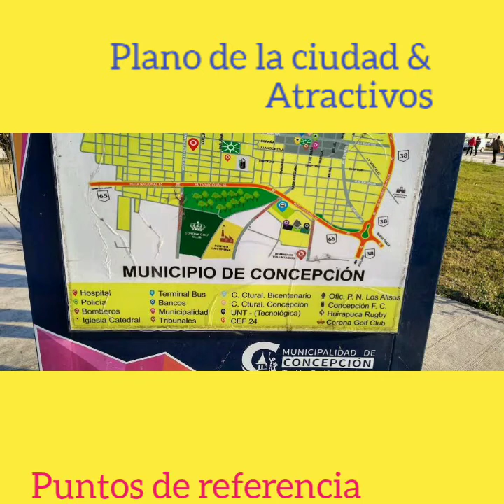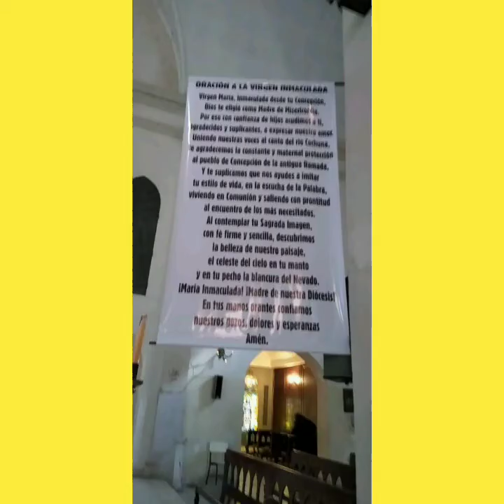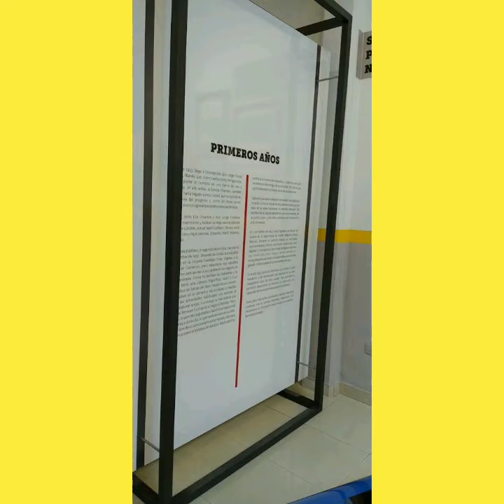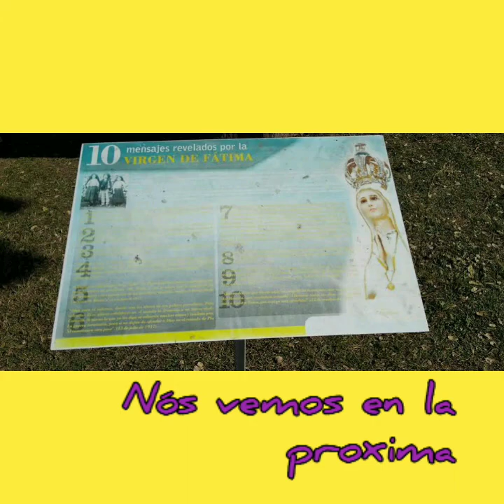La Perla del Sur Ciudad de Concepcion